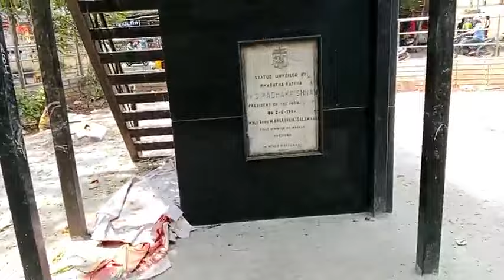விரைவில் சென்னையில் வெங்கடேச விண்வெளி நீர் மருத்துவம்